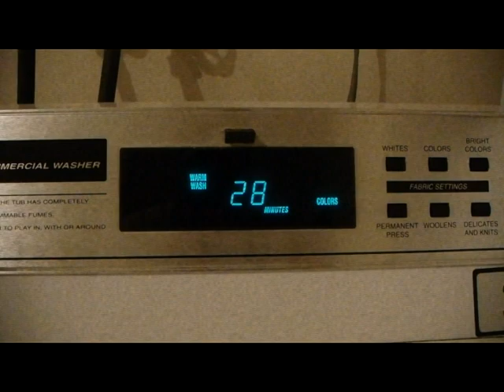Laundry Crook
Laundry thief apprehended.